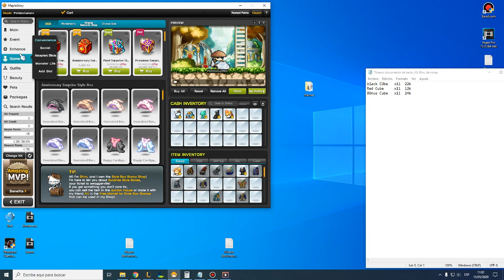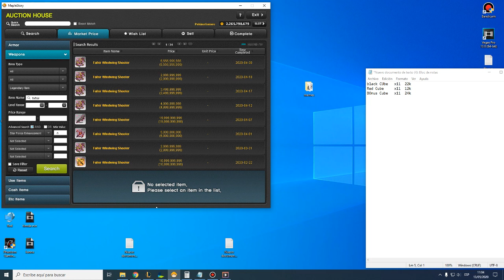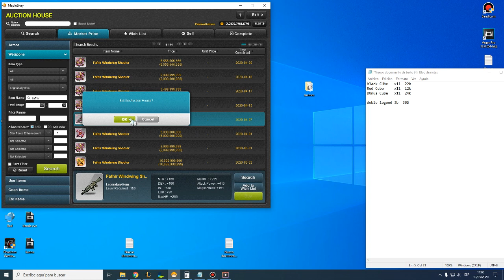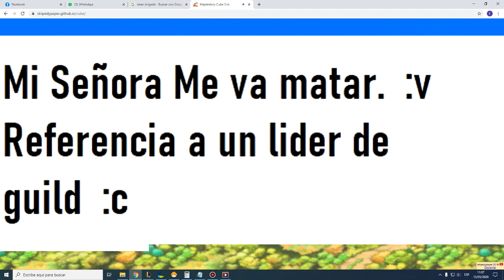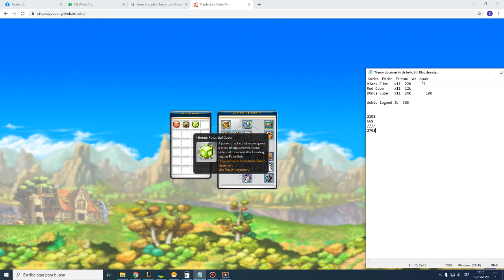La realidad De Gastar Nx Cubeando o probando suerte Maplestory ( Spoiler , No Conviene )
Prueben Ustedes Mismos :)